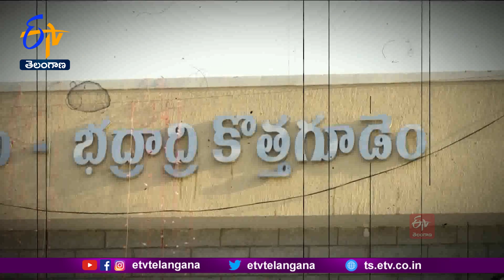All Political Parties Using Khammam As A Political Platform | ఖమ్మం దారిపడుతున్న జాతీయ పార్టీలు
అసెంబ్లీ ఎన్నికలకు సమయం దగ్గరపడుతున్న వేళ రాష్ట్రంలో రాజకీయం వేడెక్కుతుంది.  అన్ని ప్రధాన పార్టీలు... ఎన్నికల రణక్షేత్రంలో తలమునకలవుతున్నాయి. ఇందుకు ఉమ్మడి ఖమ్మం జిల్లా రాజకీయ వేదికగా నిలుస్తోంది. ప్రధాన పార్టీలన్నీ ఉద్యమాల గుమ్మం నుంచే ఎన్నికల సైరన్ మోగించేందుకు సర్వసన్నద్ధమవుతున్నాయి. ఈ ఏడాది ఆరంభంలోనే జాతీయ రాజకీయ యవనికపై సత్తా చాటేలా భారత రాష్ట్ర సమితి భారీ బహిరంగ సభ నిర్వహించగా.. మిగిలిన అన్ని పక్షాలు ఇక్కడి నుంచే ఎన్నికల శంఖారావం పూరించేందుకు సిద్ధమవుతున్నాయి..